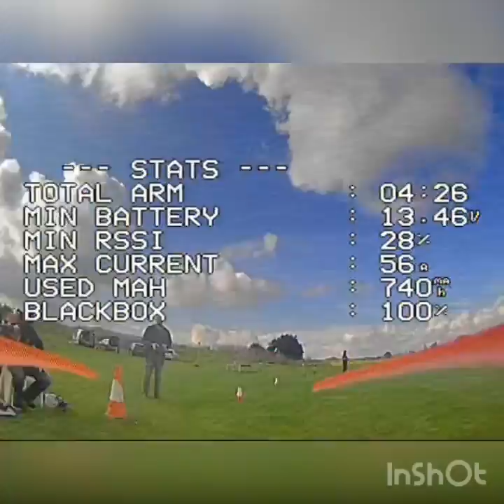Chillin fpv. Love this hobby